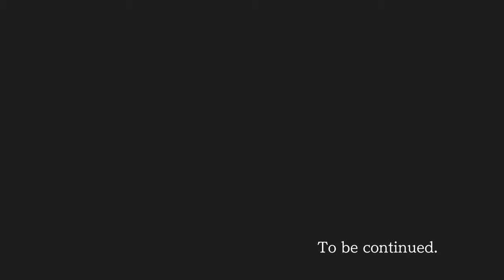Phoenix Wright Ace Attorney Part 39